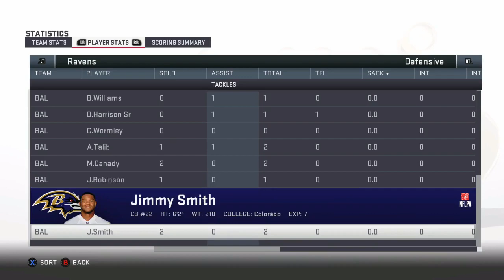Lamar Jacskon Goes OFF! | Baltimore Ravens Connected Franchise Series Week 6